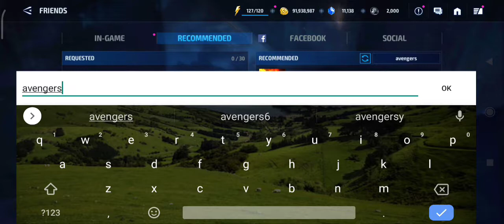Players Guide and Roasting | Part 9 | Marvel Future Fight 7.4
So Here Is Part 9 of my roasting and guiding series

Custom Gear Guide

ISO-8 Guide

Cards Guide for beginners